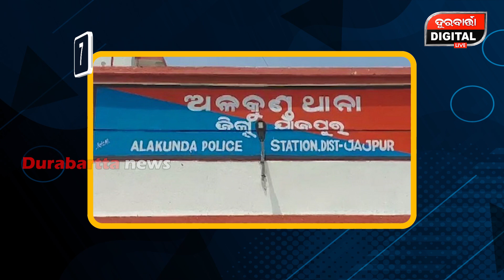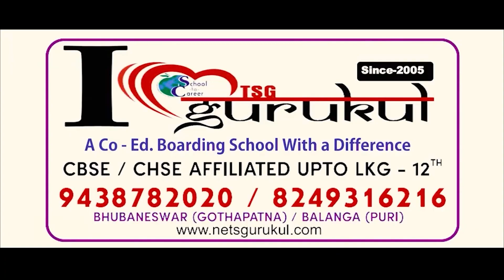ଆଜି ସକାଳ ସବୁଠାରୁ ୧୦ ଟି ବଡ଼ ଖବର || 7AM Bulletin | 2024